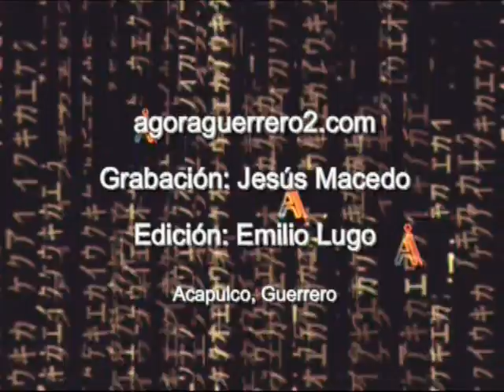homi_cidio frente a Sambors del Centro de Acca pulco.mp4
Vídeo de escena de homicidio frente a la tienda Samborns del Centro del puerto de Accca pulco, de una persona asesinada de varios disparos de calibre 9 mm., Esto en pleno día aun con el Operativo Guerrero Seguro del que no se ven aun resultados concretos. "Se puso Sambors para evitar el candado de Slim"